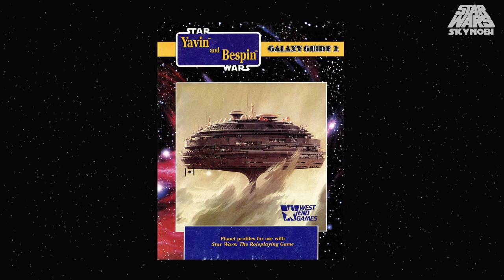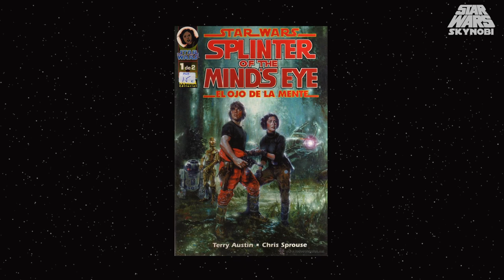La Madre de Zorii Bliss | Referencias y Conexiones de ''Poe Dameron: Free Fall'' | Star Wars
Según ''The Rise of Skywalker'', Poe Dameron tuvo un pasado con los Corredores de Especias de Kijimi y su actual líder, Zorii Bliss. Aquí os dejo con referencias, conexiones y datos que os pueden interesar de la novela ''Star Wars: Poe Dameron: Free Fall'' donde se cuenta cómo el joven piloto se unió a Zorii Wynn y a su grupo de Corredores de Especias. ¡Espero en los comentarios tu opinión sobre el video!